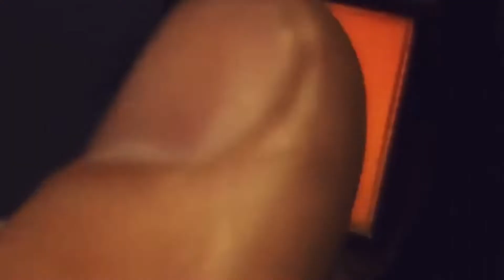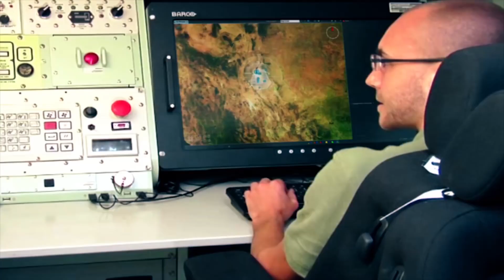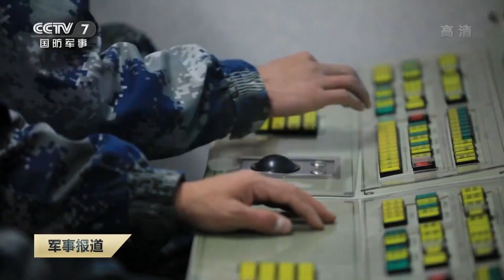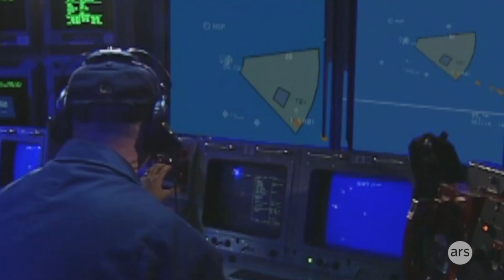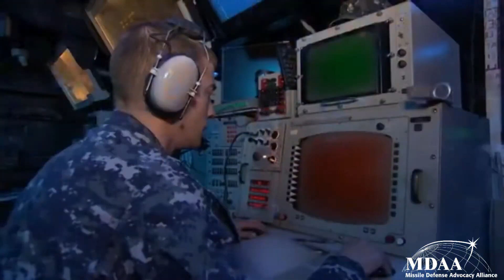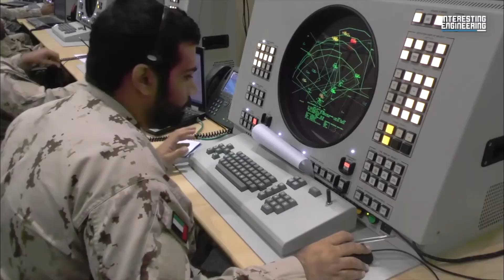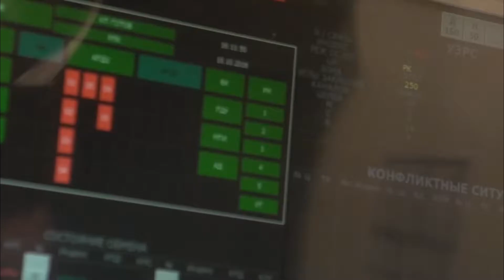Top 10 Best Air Defense Systems in the World (Missile Defense 2025)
What if the sky wasn’t just a symbol of freedom — but a battlefield? With hypersonic missiles, stealth bombers, and AI-powered drones dominating modern warfare, air defense systems have never been more crucial. These high-tech shields protect nations from aerial threats, intercepting missiles mid-flight and changing the course of battles.

In this video, we count down the Top 10 Most Powerful Air Defense Systems in the World—from battle-tested legends like the Patriot and THAAD to next-gen defenses like the S-500 Prometheus. Discover how nations defend their skies and why air defense is the future of global security.

📌 Timestamps:
00:00 – Introduction – Air Defense
01:10 – Why Air Defense Matters (History & Evolution)
02:52 – #10: NASAMS – The Guardian of Cities
03:43 – #9: MEADS – Multi-National Missile Shield
04:37 – #8: Aster 30 SAMP/T – Europe’s Defense Backbone
05:27 – #7: HQ-9 – China’s Long-Range Sentinel
06:24 – #6: Aegis BMD – The Naval Shield
07:18 – #5: Patriot Missile System – Battle-Tested Legend
08:08 – #4: THAAD – The Last Line of Defense
09:07 – #3: David’s Sling – Israel’s Missile Interceptor
09:43 – #2: S-400 Triumph – Russia’s Air Defense Giant
10:51 – #1: S-500 Prometheus – The Next-Gen Missile Shield
11:45 – The Future of Air Defense – Can It Keep Up?